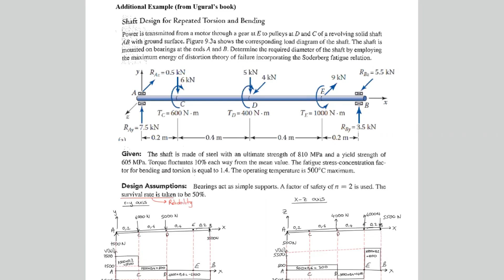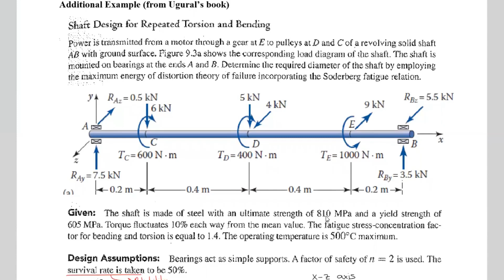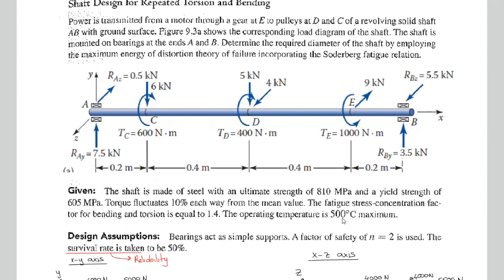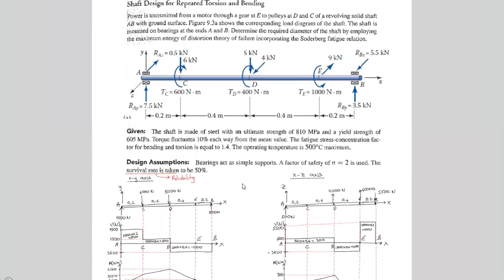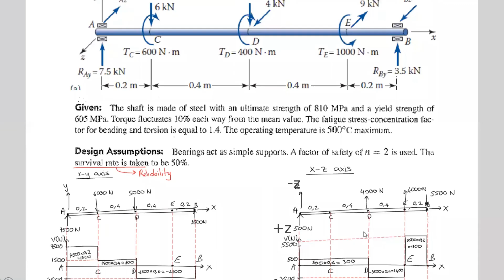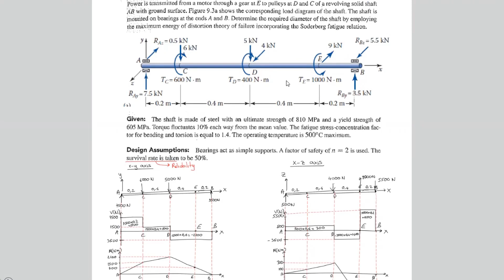Machine Design Lec31 Ch07 Shaft Design 3: Example - Part 1: Shear Moment Diagrams of a Shaft